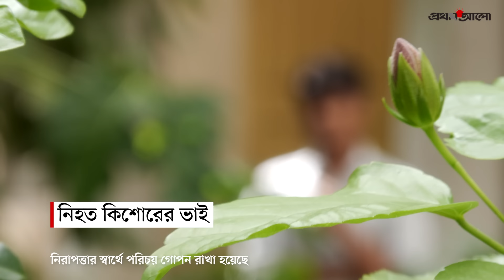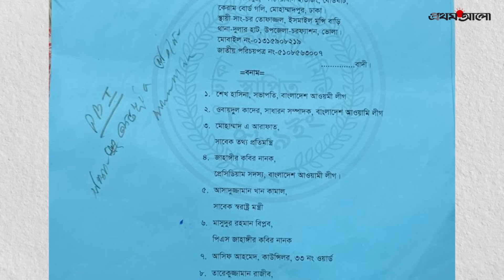কাউন্সিলর আসিফ–রাজীবের নেতৃত্বে গুলিবর্ষণ, ছিলেন নানকের সহকারীও | Mohammadpur | Quota Andolon 2024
বৈষম্যবিরোধী ছাত্র আন্দোলনে সংঘাতপূর্ণ মোহাম্মদপুরে মুহুর্মুহু গুলি ছোড়েন আওয়ামী লীগ–সমর্থিত কাউন্সিলর আসিফ আহমেদ। অস্ত্র হাতে ছিলেন সাবেক কাউন্সিলর তারেকুজ্জামান রাজীব ও জাহাঙ্গীর কবির নানকের ব্যক্তিগত সহকারীও। বিস্তারিত ভিডিওতে…